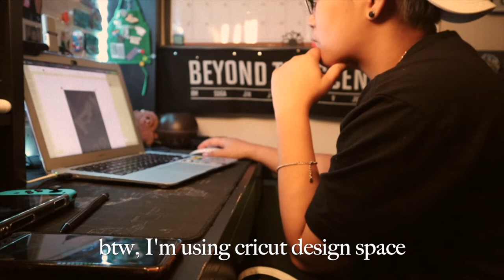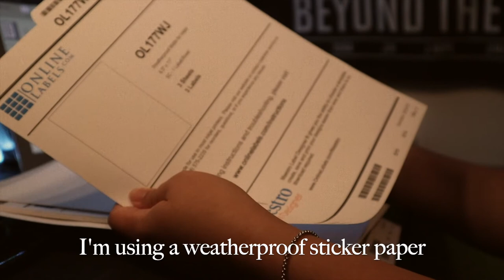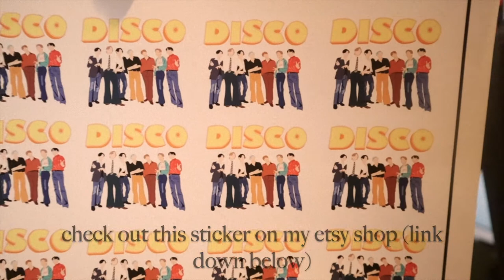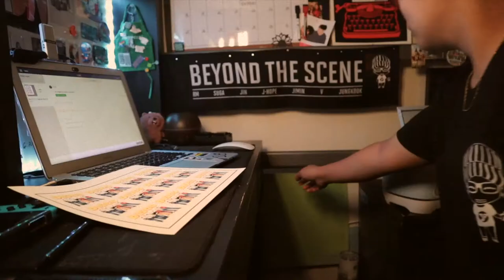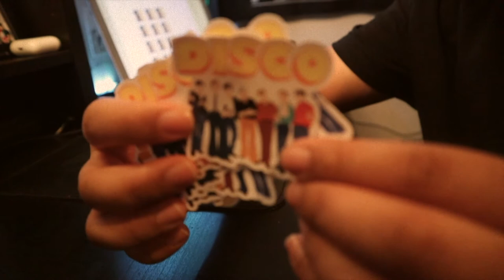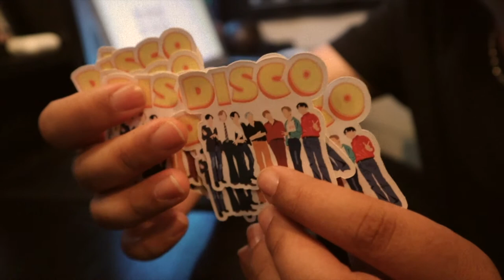VLOG • MY FIRST STUDIO VLOG | YUSHAN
First time doing this so please be good to me. Feel free to make some comments. Thank you in advance.

Etsy Shop

Ps.

You can use a scissor as well if you don't have a cricut machine.